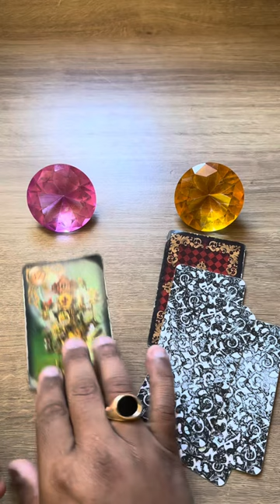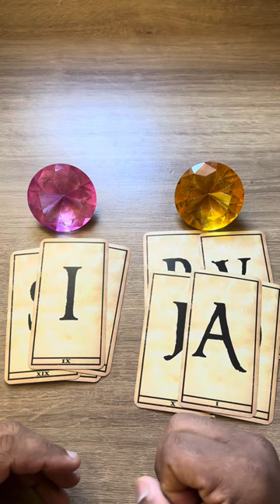Quem tem medo de você sumir + letra inicial! 💥 tarotgratis 💥tarotonline 💥